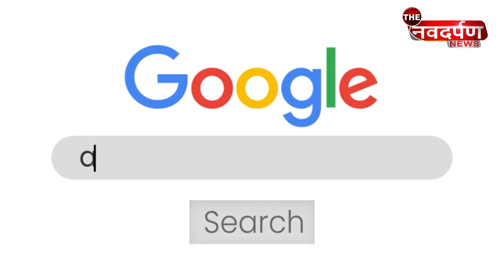Madhya Pradesh में BJP का सीक्रेट प्लान लीक, क्या है Shivraj Singh Chouhan की योजना | THE NDN NEWS